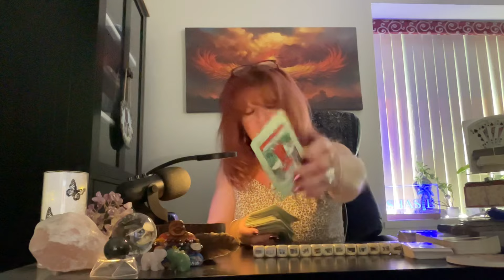Leo | SOMEONE NEEDS to FACE the MUSIC 🎶!| YOUR LIFE is ABOUT TO CHANGE DRASTICALLY! | Tarot reading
leo tarot tarotreading Leo SOMEONE NEEDS to FACE the MUSIC 🎶! | YOUR LIFE is ABOUT TO CHANGE DRASTICALLY! | Tarot reading| Tarot | Horoscope | love reading | Spirit message | twin flame | Tarot Love Reading September ❤️ | MESSAGES FOR YOU! | October 2024 weekly Prediction | soulmate | twin flame | Leo tarot reading | September

This is a general tarot reading for the sign of Leo. Valid for those with Leo Sun, Leo Moon, Leo Venus, or Leo Rising signs. Crosswatchers are welcome here
( ; Leo zodiac

Want to send SHASIE TAROT a cup of JAVA to keep her AWAKE lol. you may donate a cup of JAVA here:

S H A S I E  Amazon wishlist: